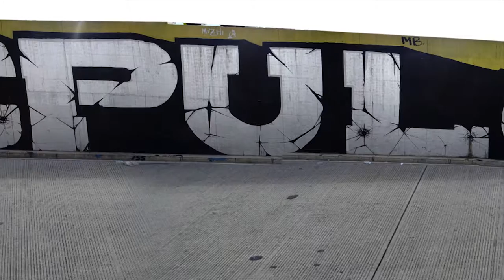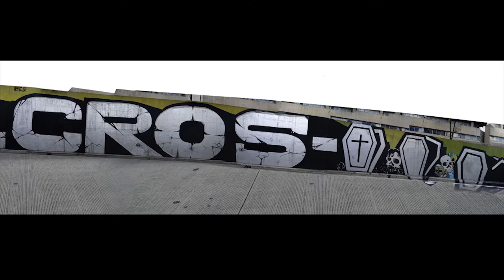Colombia - Bogotá - Writers Unknown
Land : Colombia
Location : Bogotá
Writers : Unknown

Spray on